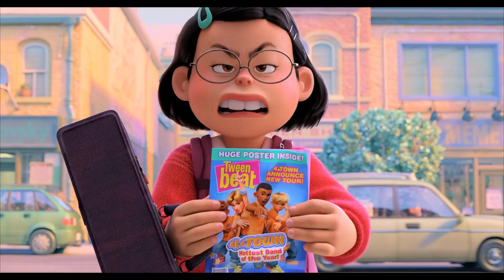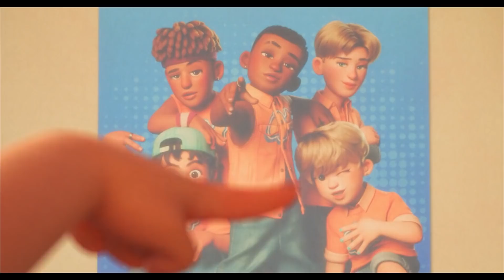RED de PIXAR | ¿Por qué algunos LA DETESTARON?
Red, la nueva película de Pixar es toda una sorpresa. Irreverente y dulce, reune varios momentos graciosos. Pero a pesar de todo esto, no ha tenido la recepción esperada por una parte del público.